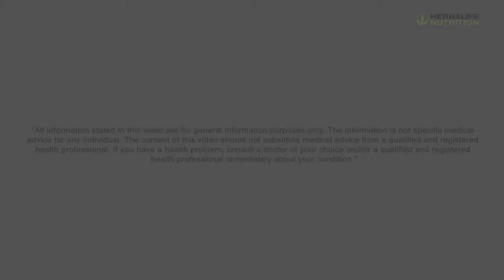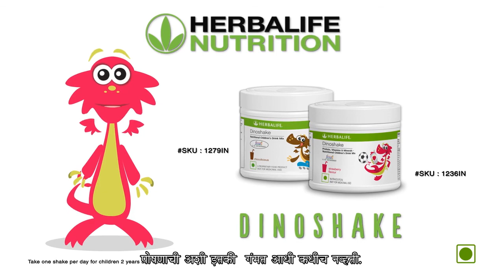हर्बालाइफ स्ट्रॉबेरी दीनोशैक